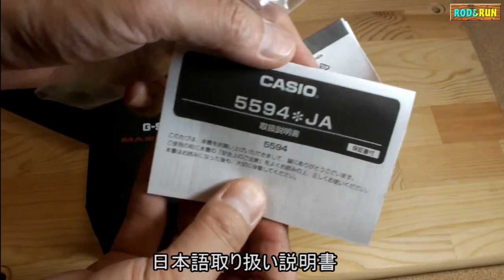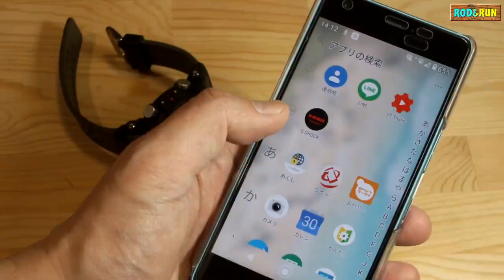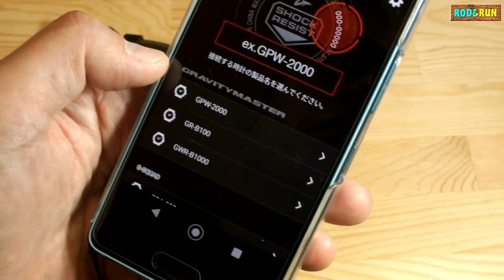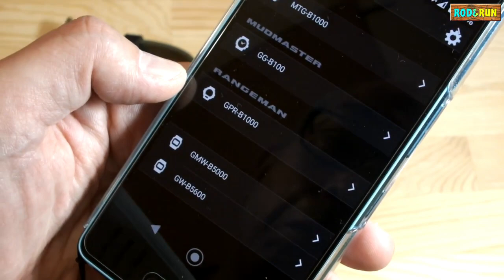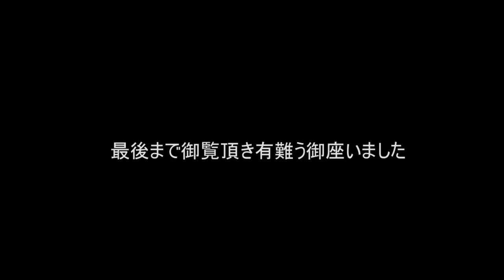CASIO(カシオ) G-SHOCK(Gショック)MASTER OF GMUDMASTER(マスターオブG マッドマスター)GG-B100-1A3JF箱出し＆アプリ連動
CASIO(カシオ) G-SHOCK(Gショック)MASTER OF G MUDMASTER(マスターオブG マッドマスター)GG-B100-1A3JFの箱出しとアプリ連動、照明の動画です。25年前(1995年)に購入したGショック、フィッシャーマンとも比較しています。